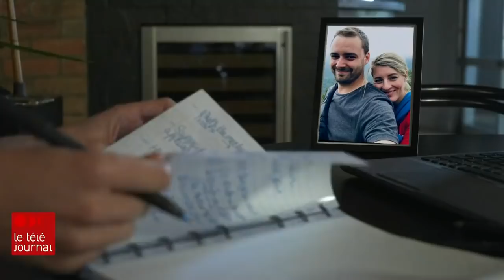Guerre en Ukraine : Mélanie Joly au cœur de la gestion de crise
L'invasion de l'Ukraine est certainement la plus grande guerre des dernières décennies. La ministre responsable de la réponse canadienne, Mélanie Joly, n'avait que quatre mois d'expérience aux Affaires étrangères lorsque le conflit a éclaté. Ce fait ne l'a pas empêché d'adopter la ligne dure contre Moscou et de pousser pour la réouverture de l'ambassade canadienne à Kiev. Sophie Langlois l'a suivie dans sa gestion de crise.